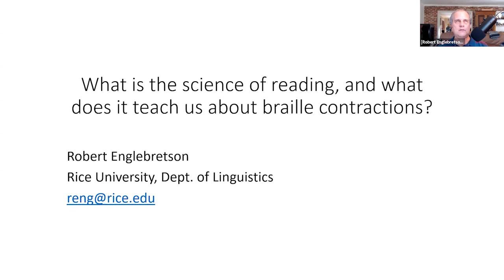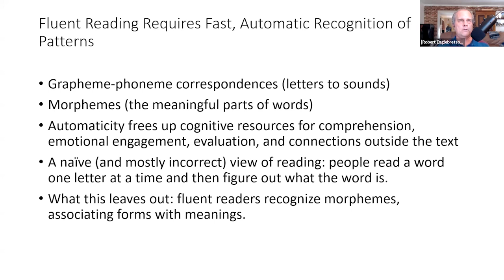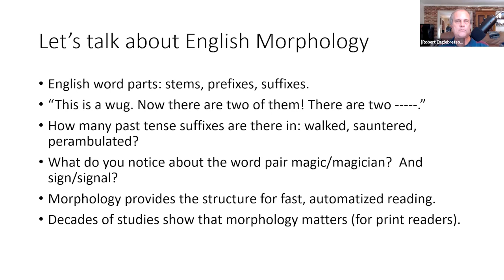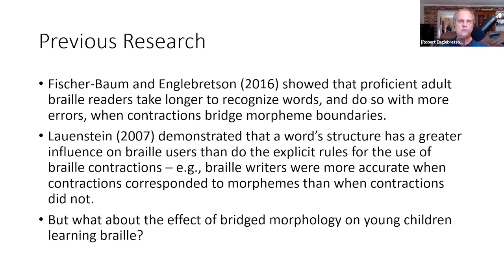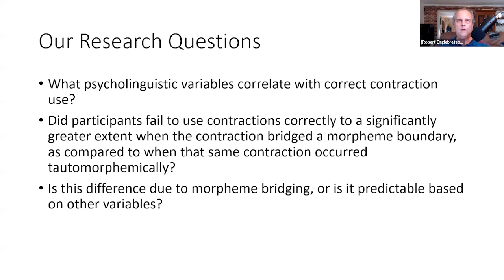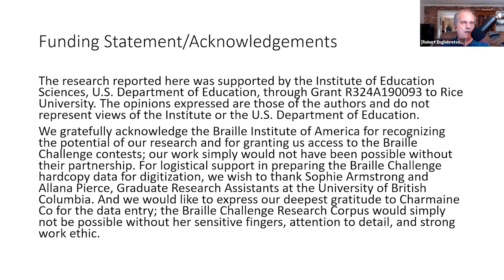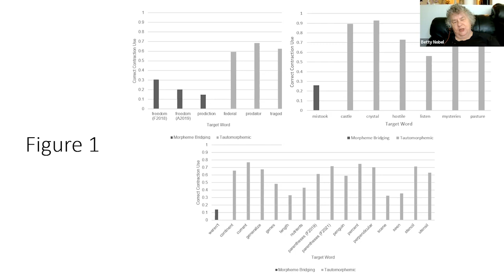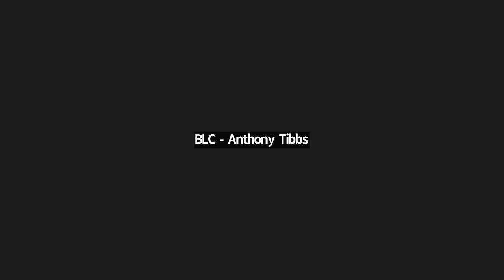BLC 2022 Symposium (4/6): What is the science of reading & what does it teach us about contractions?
What is the science of reading, and what does it teach us about braille contractions?  Presented by Dr. Robert Englebretson, Rice University

In this talk, I will give an overview of recent research from the cognitive sciences about the neural, perceptual, cognitive, and linguistic underpinnings of reading and writing. I will outline how this is relevant to braille. I will share some of our team’s specific findings from our ongoing research about the reading and writing of braille contractions, and will focus on the problematic nature of contractions that bridge parts of words, such as those that cross the boundary between prefixes and stems (for example the AND contraction in ‘pandemic’ or the ED contraction in ‘redraw’) and those that cross the boundary between stems and suffixes (for example the ED contraction in ‘freedom’ or the EA contraction in ‘mileage’). I will conclude with some suggestions of how our ongoing work may contribute to evidence-based approaches to teaching and to the continued development of braille.